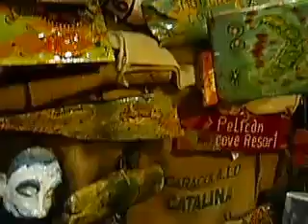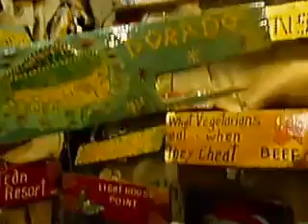FAMOUS Tampa Florida Art Galleries,Fletcher and 75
Come inside the Tampa Famous Art Gallery Fletcher and 75. See a
            WEIRD, WILD FAMOUS Tampa Art Gallery, "YOU GOTTA GO THERE, IT DOES EXIST,  Tampa Art Galleries, Tampa art Gallery. Famous Tampa Artist

   Artist Born for this time, Lived on a landfill as a child. Reuse Became the way of life. To read the story from the inception of the Name Hong Kong Willie. Famed, by the humble statements form the Key West Citizen, viable art from reuse has found its time. To Live a life in the art world and be so blessed to make a social impact. Artists are to give back, talent is to tell a story, to make change. Reuse is a life experience. To think now of the past and the story of Hong Kong Willie,  Why i have to say it was for a reason.
        Hong Kong Willie Art Gallery In Tampa, a reuse Art Gallery. Artist Kim,Derek,and Joseph. reuse artist that have lived the life and are meant for the green movement in the world. A gallery that was born for thist time. Artist living a freegan life,art that makes a social statement of reuse.  Media that has a profound effect in making the word green truly a movement of reuse in the world today and the future.